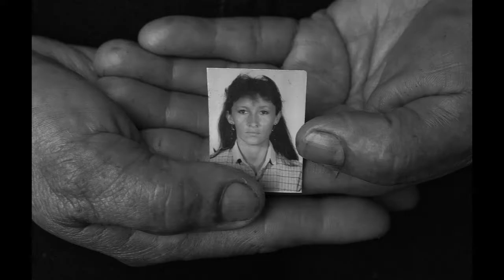The Cabot Prize: Donna DeCesare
Hear from 2013 Maria Moors Cabot Prize winner Donna DeCesare about receiving the honor.